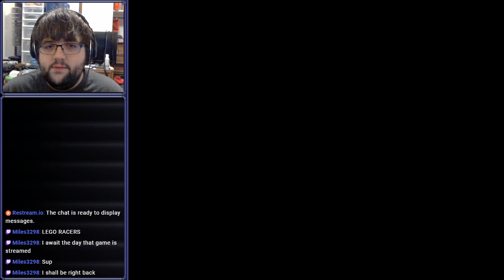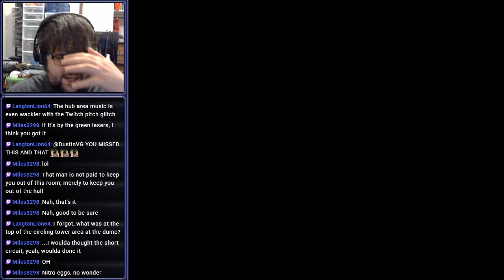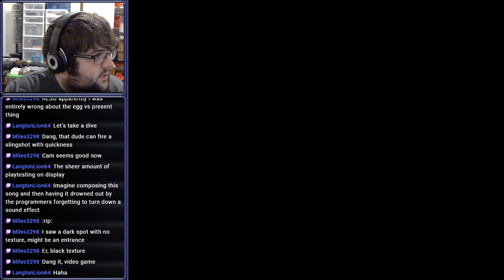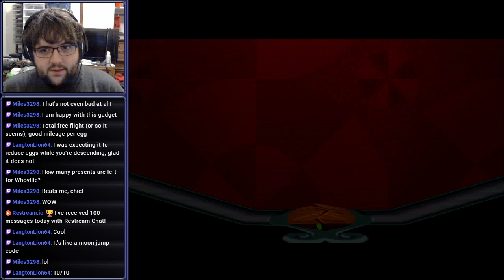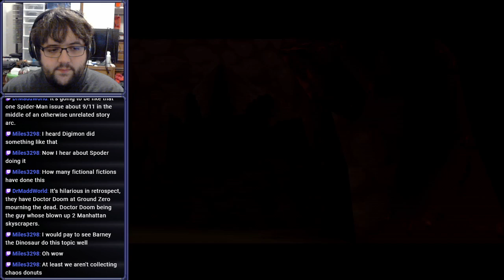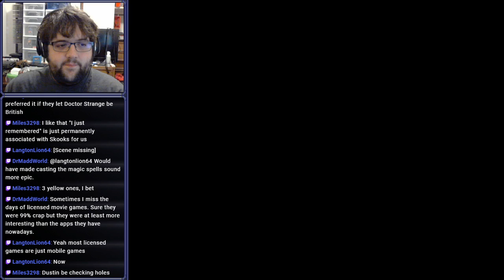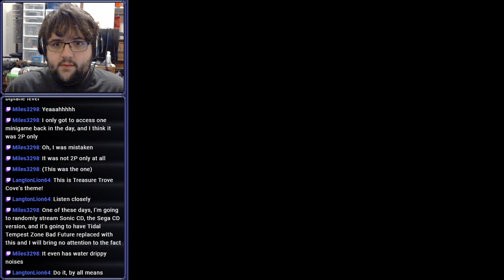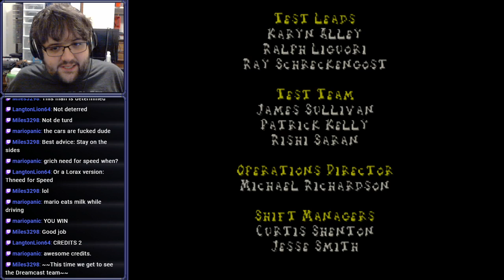[Stream] The Grinch (Part 4 Final)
Born 2 Ride

Streamed on December 23rd, 2020